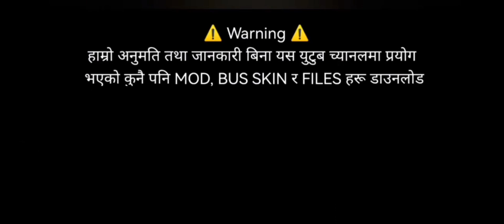bussid_3.7.1 - ETS 2 Level HeadLight Mod _JB1 Bus Yellow & White Dual Headlight mod_Bussid Gameplay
🙏🙏Wel~Come🙏🙏
PRC Gaming Nepal official YouTube channel
Thank you so much for
watching and visiting My channel.

                    ⚠️ Warning ⚠️
हाम्रो अनुमति र जानकारी बिना यस च्यानलमा प्रयोग भएको कुनै पनि BUS SKIN, MOD तथा FILE हरू डाउनलोड गरि कुनै पनि प्रयोजनका लागि आफ्नो YOUTUBE CHANNEL मा अपलोड गरेको पाइयो भने सोही भिडियोमा COPYRIGHT CLAM र सिधै CHANNEL STRIKE दिइनेछ। साथै प्रचलित राष्ट्रिय तथा अन्तराष्ट्रिय कानुन बमोजिम कडा भन्दा कडा कारबाही गरिनेछ। धन्यवाद।।

                    ⚠️ About Paid Work ⚠️
We do paid work on first priority. If you want to any work Contact With us, Contact link Are in description.

((🔐Password in video Don't Skip carefully Watch))

                       © © Credit ©©
💠 Bus photo           : Team Night King Group
💠 Bus Skin Desgin   : Pramod Chaudhary
💠 Bus Skin Edit      : Sujan Bomjan Tamang
💠Mod Design         : Pramod Chaudhary
💠 Gaming Group     : Team Night King
💠 Support Group    : Team Night King
💠 YouTube channel  : PRC Gaming Nepal